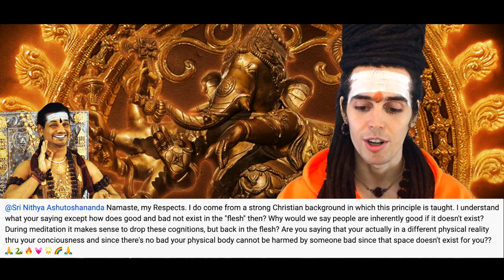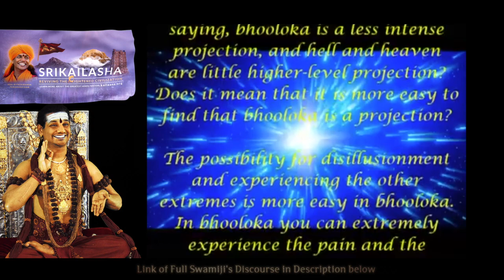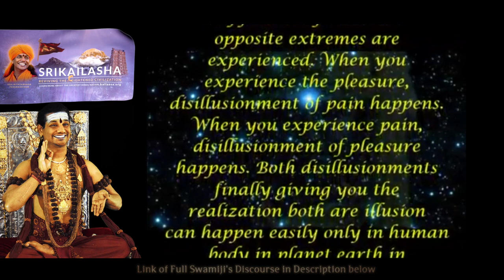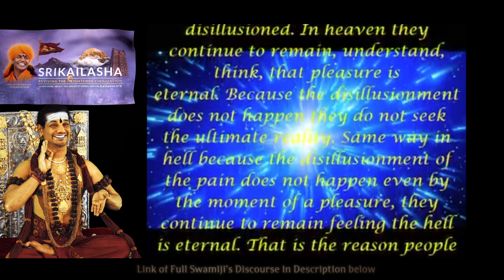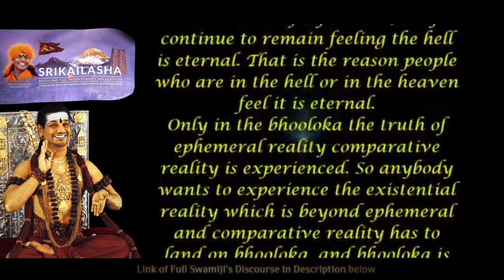Are We Inherently Good..? Heaven & Hell Demystified! Pure Knowledge from Hinduism..!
We are Inherently good, by that i mean, we are inherently powerful therefore fulfilled therefore non-violent. Hinduism is teaching us that there are many planes and not just heaven and hell and that ultimately none of them are ultimate, when we go through the disillusion of pleasures and pains we transcend heaven and hell and reach Kailasa, the abode of Paramashiva and realize that we are Paramashiva. Hinduism is the hub of Pure Knowledge.

The Revival of the Enlightened Ecosystem - Shri Kailasa, The Abode of Paramashiva. The Greatest & Only Hindu Nation.

Anandamaga Irungal ..!
Be Blissful ..!